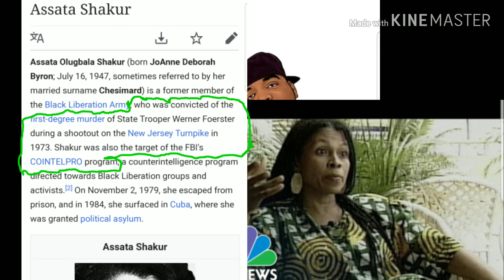TUPAC ALIVE : KASINOVA IS TUPAC'S FRONT MAN CONFIRMED!!TRUTH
We prove without a shadow of a doubt that tupac has been speaking THRUE kasinova the don. And is living in Cuba new 2019!!